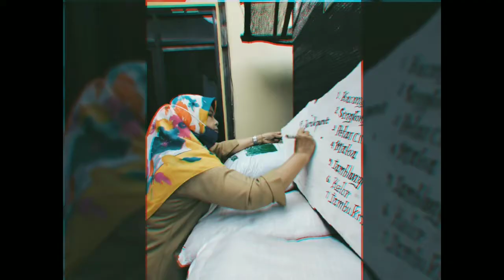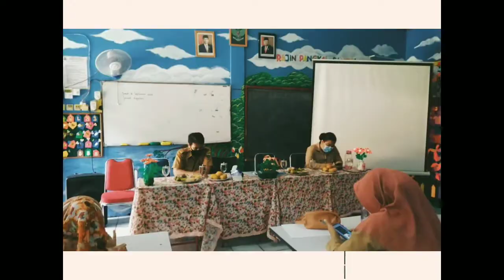Kunjungan DLH kota Tangerang dan Provinsi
Kunjungan kerja dari DLH Kota Tangerang dan Provinsi dalam rangka penyuluhan Adiwiyata menuju tingkat Nasional di SD Negeri Tangerang 1.